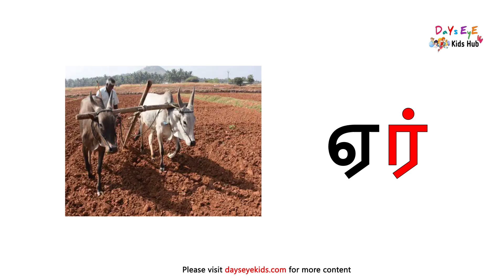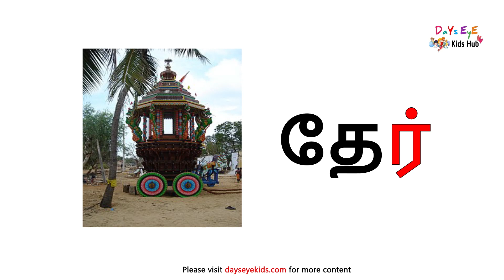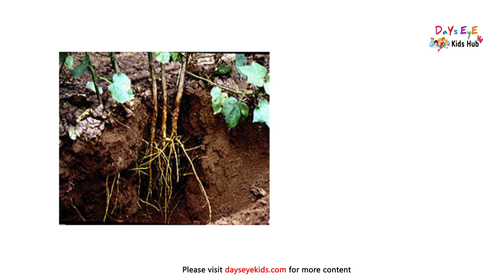இரண்டு எழுத்து சொற்கள் | Learn two letter words | ஈரெழுத்து வார்த்தைகள்|ஒரே ஓசையில் முடியும் சொற்கள்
இரண்டு எழுத்து சொற்கள் | Learn two letter words for kids | Tamil Letters | ஈரெழுத்து வார்த்தைகள் | ஒரே ஓசையில் முடியும் சொற்கள்